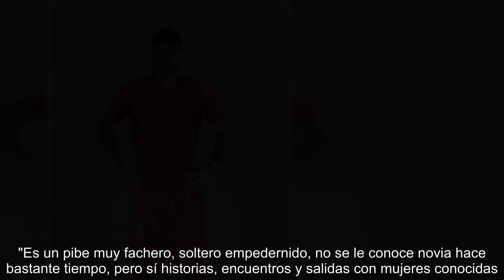Guille Valdés vista infraganti con su nuevo novio Javi García